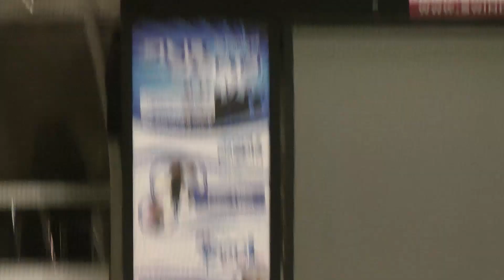Peterborough Phantoms2 v Swindon Wildcats NIHL2 9 12 2018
Peterborough Phantoms NIHL2 went to Swindon to play the Swindon Wildcats NIHL2  on 9/12/2018 at a game of ice hockey